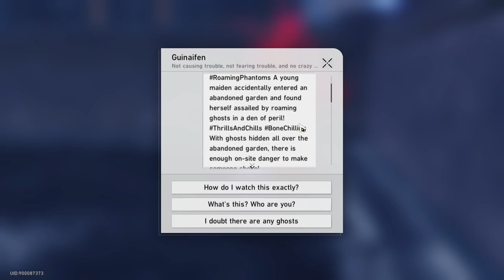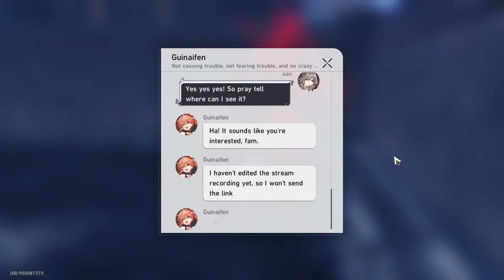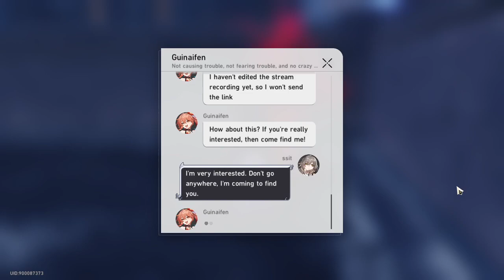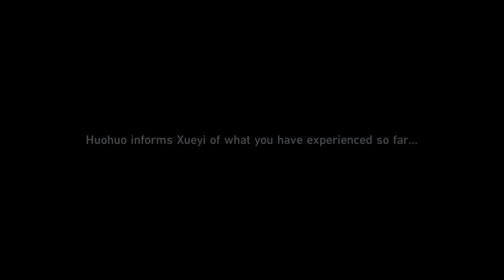Honkai: Star Rail 231116 1237 ssit 23-500 A Foxian Tale of the Haunted (1)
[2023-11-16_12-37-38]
A Foxian Tale of the Haunted
Sojourners' Ghastly Reverie